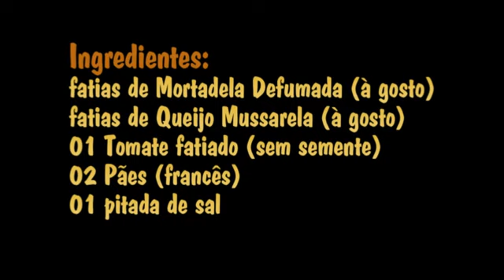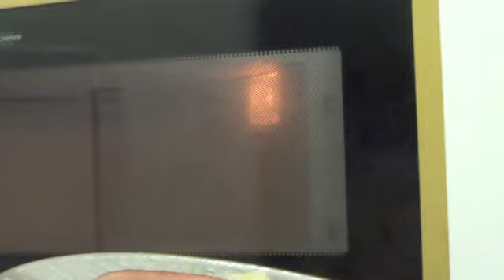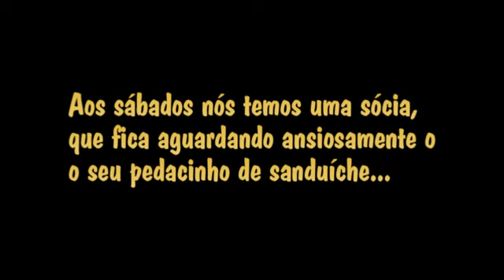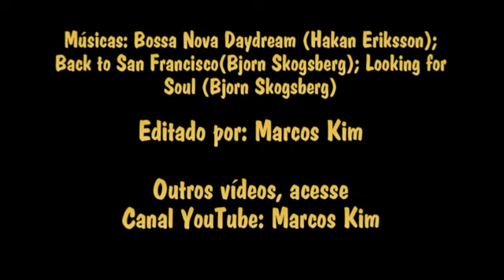Meu Sanduiche de "Peito de Peru"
Meu Sanduíche de "Peito de Peru" - Culinária de Solteiro 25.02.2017